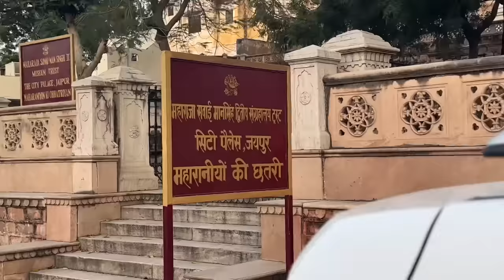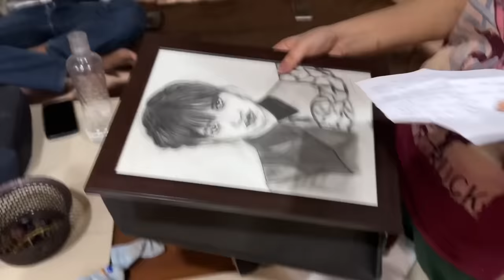Miku Shadi me kya karegi 😂